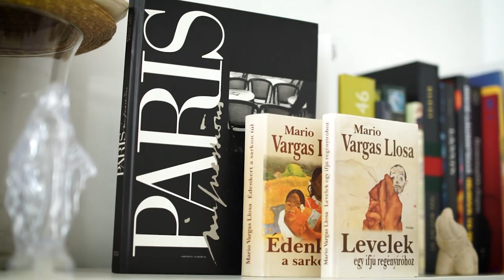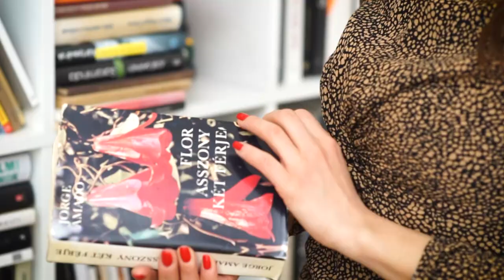MUTASD A KÖNYVESPOLCOD! S1E6 - Szűcs Péter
A "Mutasd a könyvespolcod!" egy műsor, ahol ismert emberekhez látogatok el, hogy szemügyre vegyem a könyvespolcukat, beszélgetek velük az olvasásról, a könyveikhez fűződő emlékekről, valamint megkérem őket, mutassanak meg három olyan könyvet, amely valamilyen okból nagyon fontos számukra.

A mai epizódban Szűcs Péter újságíró, a Peter’s Planet utazási blog alapítója vezet be a könyvespolca rejtelmeibe. Az InStyle magazin egykori főszerkesztője, az utazás szerelmese egzotikus könyveiről, mély érzelmeket felszínre hozó dedikációiról és új olvasási felfedezéseiről is mesél, de készülő saját regényéről is soha nem hallott részleteket árul el.

A beszélgetésből kiderül, hogy gyakran olvasásélményei alapján látogat el egy-egy országba, de az is, hogy a vírushelyzet miatt az utazástól megvonva milyen könyvek segítségével indul világ körüli - képzeletbeli - útra.